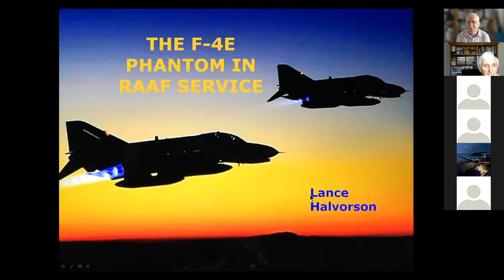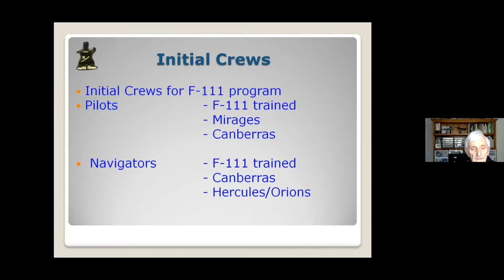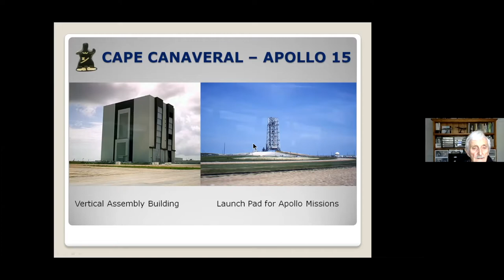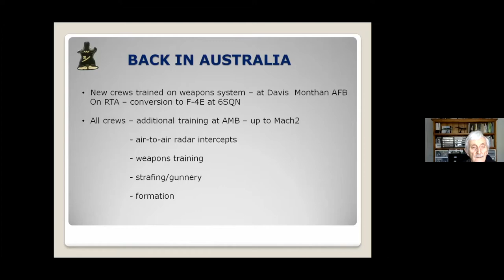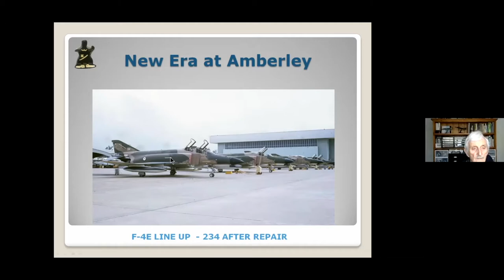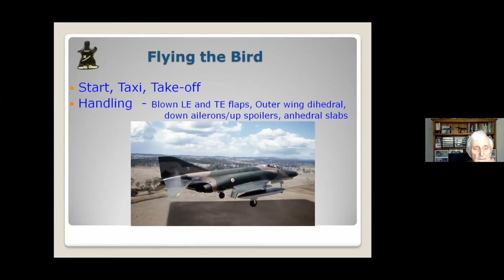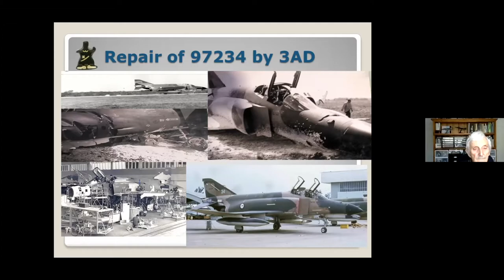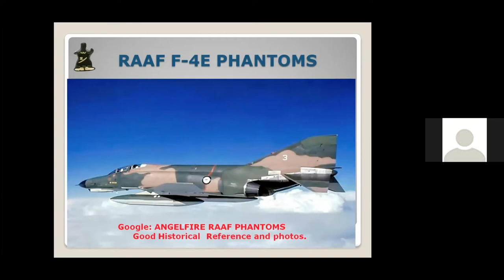"The F-4E Phantom in RAAF Service" by WGCDR Lance Halvorson MBE (Retd)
Hosted by the Friends of Air Force History and Heritage on Friday 3 September 2021